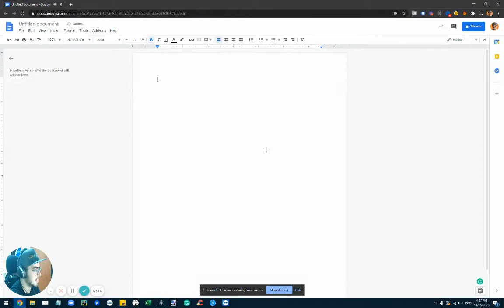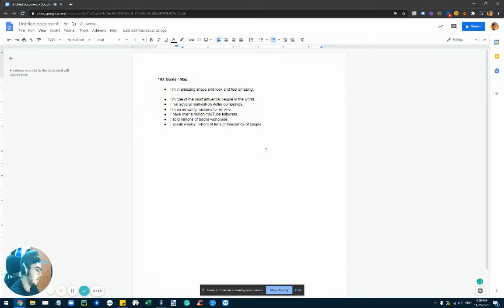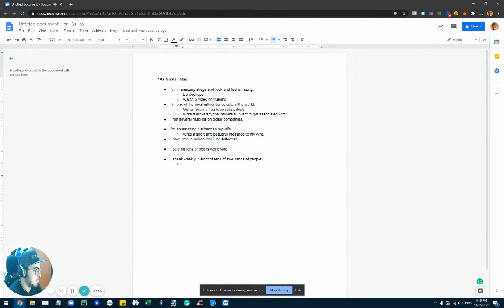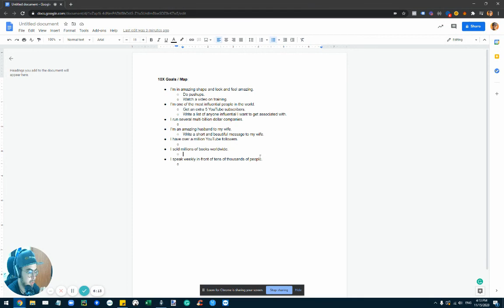How I get out of depression and confused states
Being an entrepreneur is a constant up & down rollercoaster and there are many times during the year that I find myself down and out.

In this video, I explain the strategy I use to quickly get focused and back in momentum anytime I find myself depressed or confused.

- Robby